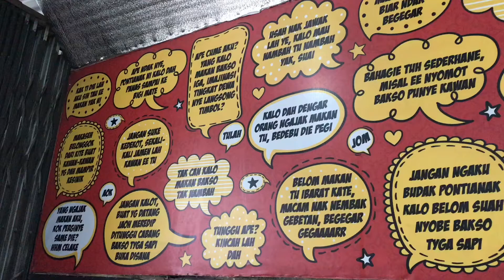Bakso Tyga Sapi “BTS” Bersama Keluarga Kecil Kami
Bakso Tyga Sapi “BTS” Kuala Dua Kubu Raya Kalimantan Barat.
Rasanya Enak, Harga Murah, Rekomended
Lebih asyik makan bareng keluarga

Bakso adalah salah satu makanankhas indonesia, Berbahan dasar Daging ( Sapi, Ayam Ikan DLL ) yang di giling / di haluskan baik dengan mesin / tradisional, kemudian di masak & di bentuk bulat, di sajikan Dengan kuah Sup / Bakso. Menjadikan makanan yang satu ini menjadi salah satu makananfavorit OrangIndonesia bahkan sampai keluar negri